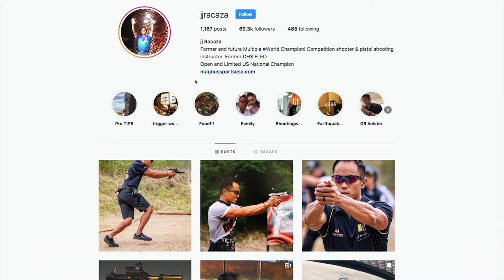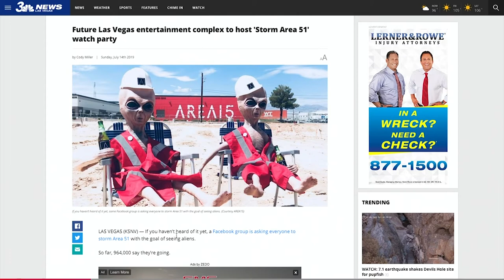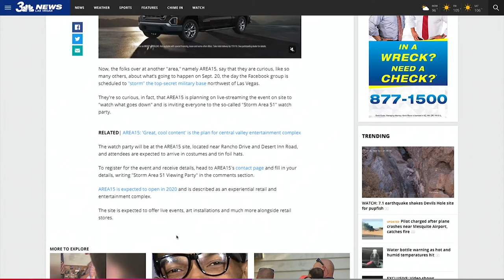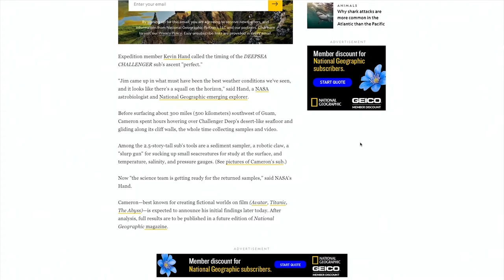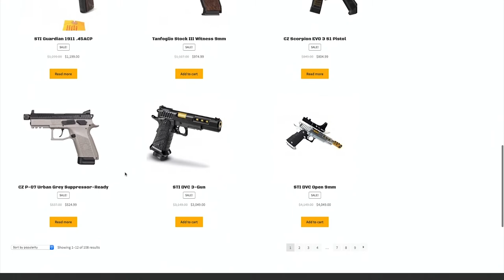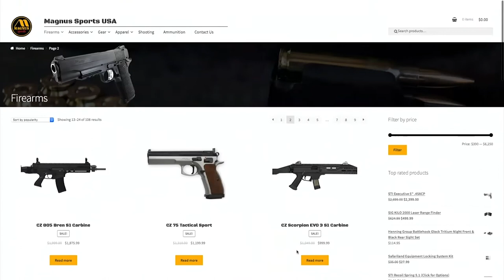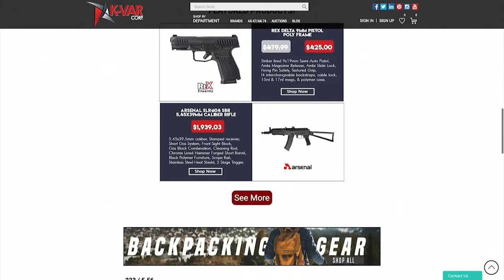K-VAR Podcast Episode 11-JJ Racaza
Champion shooter, JJ Racaza stops in to discuss leading the Area51 raid, Pro shooting, being a male model and anything and everything else!

 jjracaza

Host: John Bartolo, K-varCorp, @john_bartolo

Guest: JJ Racaza-Competition shooter & pistol shooting instructor

Producer: Quentin Foxworth

K-Var Corp